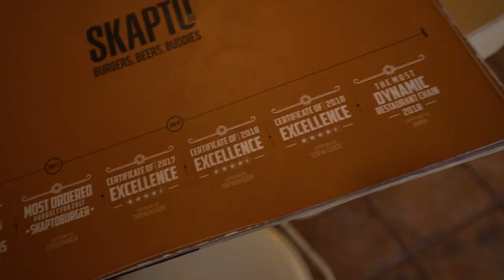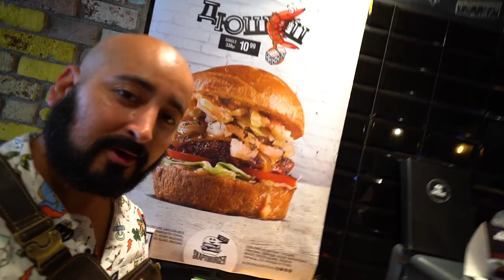Exploring Sofia Bulgaria and found this in a Burger shop!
Sofia (/ˈsoʊfiə, ˈsɒf-, soʊˈfiːə/ SOH-fee-ə, SOF-;[12][13] Bulgarian: Со́фия, romanized: Sofiya,[14][15] IPA: [ˈsɔfijə] (About this soundlisten)) is the capital and largest city of Bulgaria. The city is at the foot of Vitosha Mountain in the western part of the country. Being in the centre of the Balkans, it is midway between the Black Sea and the Adriatic Sea, and closest to the Aegean Sea.[16][17]

Sofia has been an area of human habitation since at least 7000 BC.[3] The recorded history of Sofia begins with the attestation of the conquest of Serdica by the Roman Republic in 29 BC from the Celtic tribe Serdi, raided by Huns in 343–347 AD and 447 AD, conquered by Visigoths in 376–382 AD, conquered by Avars and Slavs in 617 AD, and on 9 April 809 Serdica was surrendered to Krum of Bulgaria.[18] In 1018, the Byzantines ended Bulgarian rule, while in 1040 it was shortly restored. The town was conquered by the Pechenegs in 1048 and 1078, by the Magyars and Serbs in 1183, and by the Crusaders in 1095 and 1190.[19] The rule of the Second Bulgarian Empire lasted from 1194 until its conquest by the Ottomans in 1382.[18] From 1520 to 1836, Sofia was the regional capital of Rumelia Eyalet, the Ottoman Empire's key province in Europe. Bulgarian rule was restored in 1878. During World War II, Sofia was bombarded by the UK and US Air Forces and at the end of the war, it was seized by the Soviet Army.